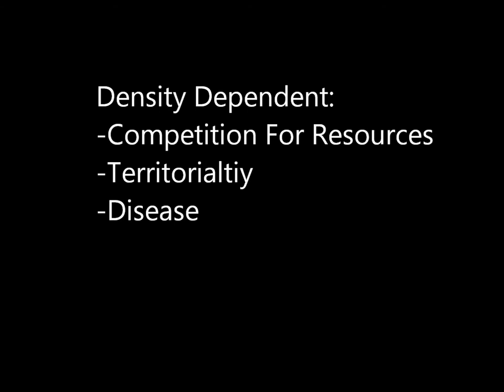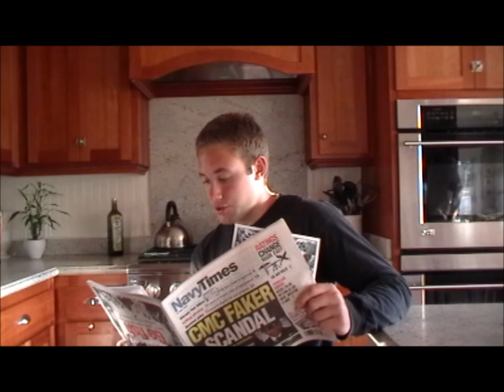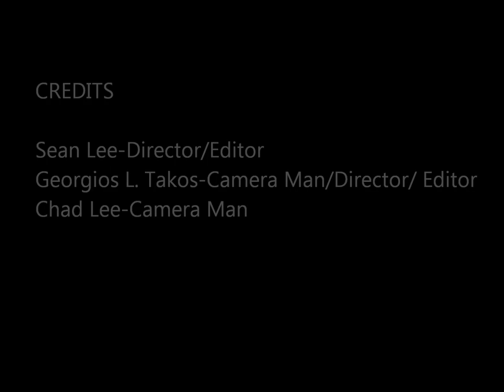Population Ecology Movie